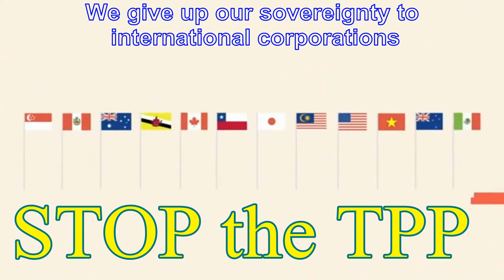Stop the TPP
Obama canceled his trip to meet with other TPP state leaders this week, but they could still force it through and sign it by December.

 It's time to spread the word about the TPP far and wide. It's up to us to force our elected representatives to do their job and ensure that our countries are not binding our laws to secret treaties that shut Internet users out.
I slowed down the video ,lowered the pitch and added the text.